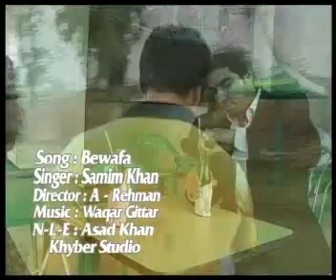pashto song 1 -فارسی سونگ